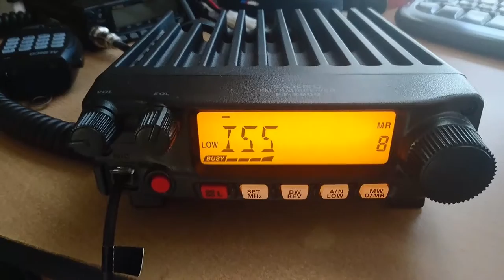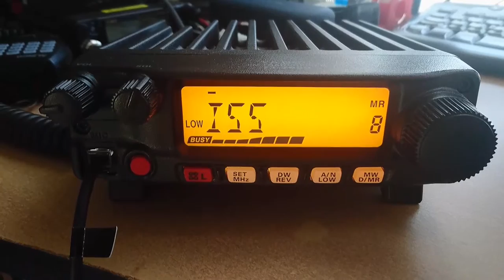Listening to the ISS 2016-12-31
Listening to another scheduled ISS contact with Thomas Pesquet KG5FYG on 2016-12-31, and again in French. This time I'm using a Yaesu FT-2900 and a Diamond X-30 ground plane antenna.